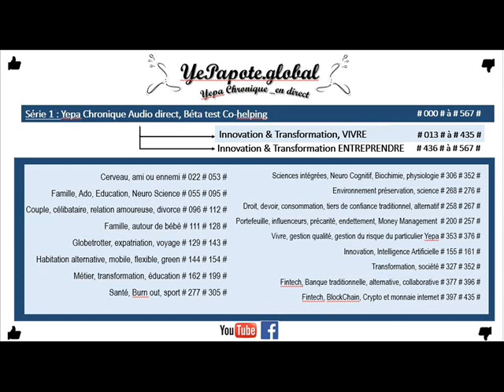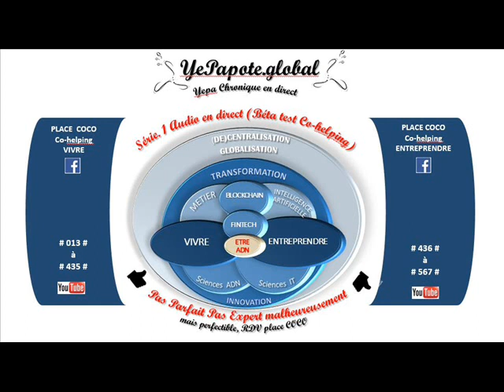#555# Eco Résumé de mon Glossaire lettre E ? Aieeeyeuuu